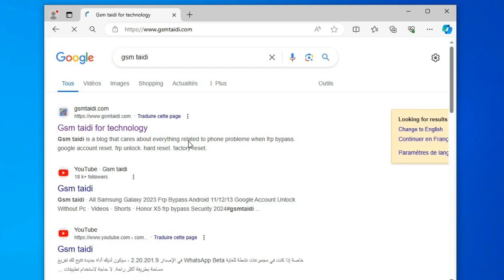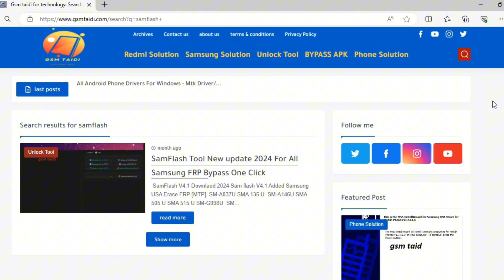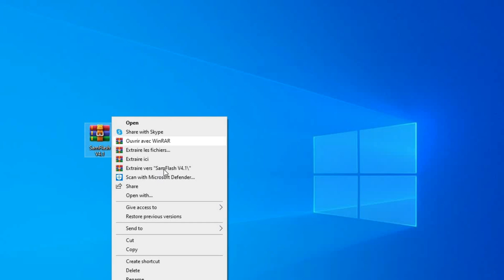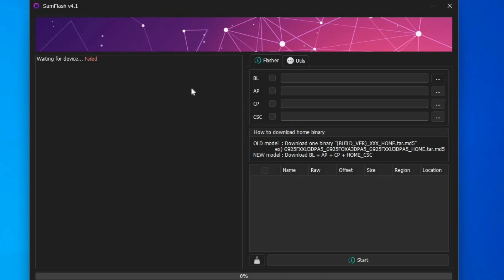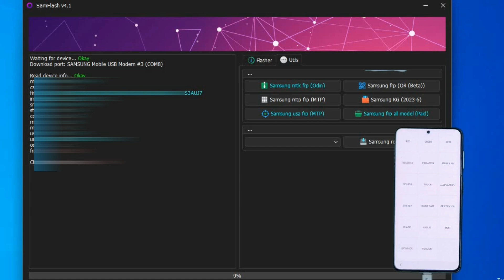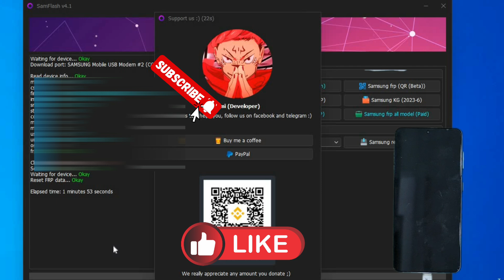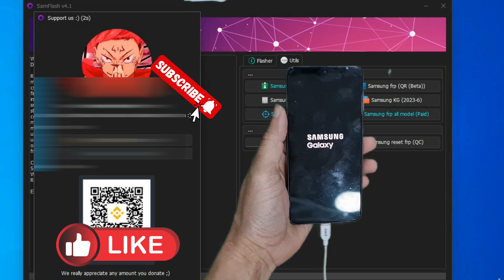Samsung S20 Fe FRP Bypass /One Click New Update Tool All Samsung Frp Bypass Tool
SAMSUNG FRP UNLOCK ANDROID 14/13/12 ANY SECURITY 2024 | ADB FAIL FIX TOOL | ONE CLICK FRP BYPASS TOOL
 - Samsung Galaxy A20s SM-A207F (BIT1 To BIT5)
- Samsung Galaxy A20s SM-A207M (BIT4)
- Samsung Galaxy A02s SM-A025M | SM-A025M/DS (BIT8)
- Samsung Galaxy A23 SM-A235M (BIT4)
- Samsung Galaxy Note10+ SM-N975U1 (BIT8)
- Samsung Galaxy S22 5G (BIT8) SM-S901E | SM-S901E/DS
- Samsung Galaxy S21 Ultra 5G SM-G998U1 (BIT-A)
- Samsung Galaxy S22 Ultra 5G SM-S908E, SM-S908E/DS (BIT8)
samsung frp bypass adb enable fail no *#0*#